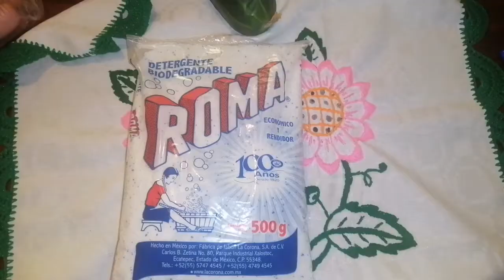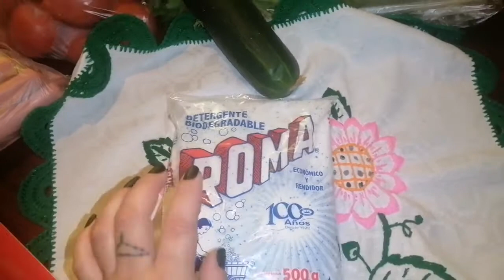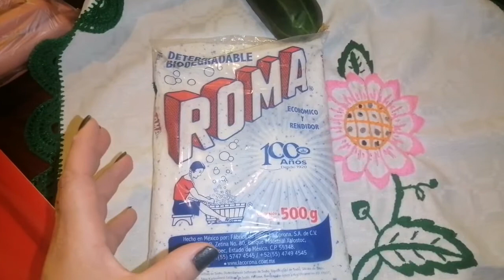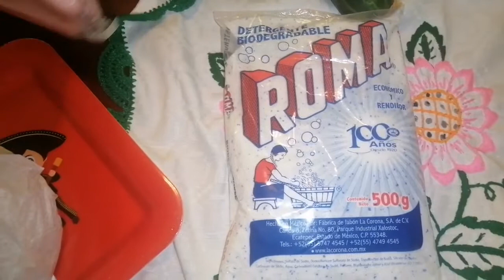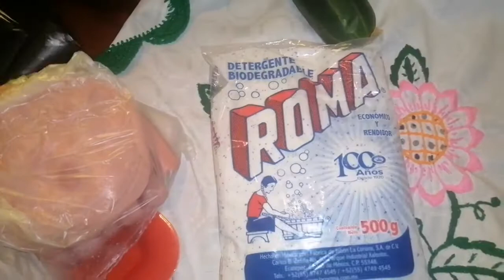¿Qué compré con $200 pesos? 🤔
Aquí te comparto algunos vídeos que te pueden interesar.

💗 ¿QUÉ COMPRO CON $200 PESOS  EN UNA TIENDITA DE RANCHO?